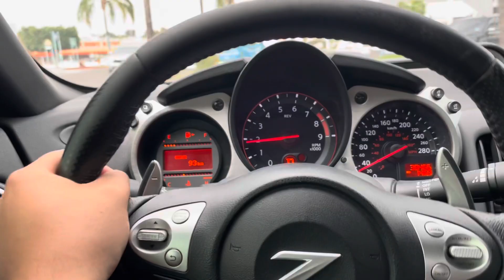LE ÍBAMOS A HACER UNA BROMA A @LizethPerez Y TODO SALIÓ MUY MUY MAL 😢😂 I Chris Tachi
Íbamos a llevarnos de broma el Nissan 370z de Liz cuando me iba a enseñar a hacer drift, pero la llantá murió completamente y fue toda una aventura poder cambiarla jajaja